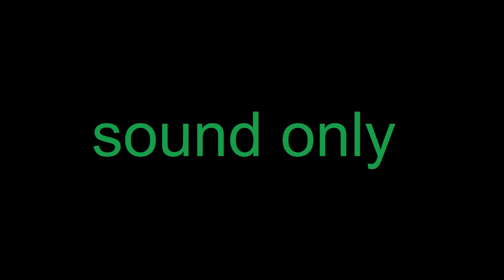ヒューム管エコー【HPL​2】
ヒューム管（土管）の中を水が流れる音です
リバーブやエコーなどのエフェクトは加えていません
コツコツという音の正体は不明です
途中で車が通ったり飛行機が飛んでいったりしていました

Integrated Loudness：-24.0LKFS
マイクロフォン：SENNHEISER MKH 418-S (MSステレオ収録)
レコーダー：ZOOM F6 (32bit Float/192kHz収録)
編集：ステレオ音声をNovoNotes HPL2 ProcessorでHPL (バイノーラル) に変換
収録日：2021年3月